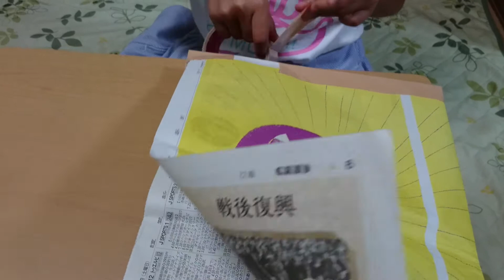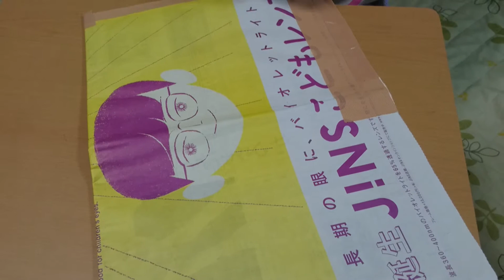新聞紙でゴミ袋が作れるかチャレンジだ～！！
新聞紙にテープを貼りゴミ袋が作れるかチャレンジしてみました。
愛娘は意外と雑なやり方で見ていて恥ずかしく汗が出そうでした(泣)